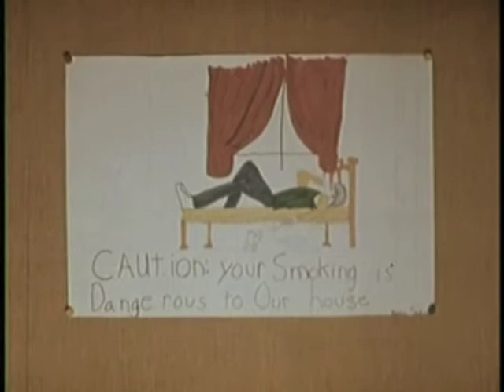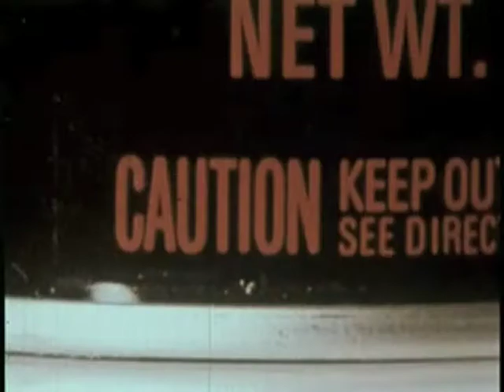Novanta and Herself - Get your fire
Song from the album "Crescendo" by Novanta
Footages taken from "Safety: harm hides at home", a movie part of the Prelinger Archives
Novanta is Manfredi Lamartina